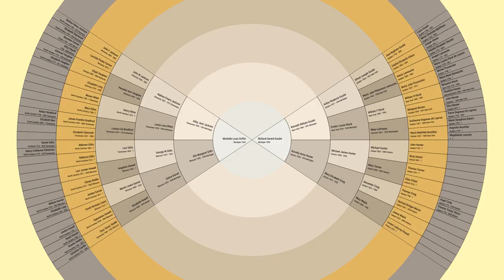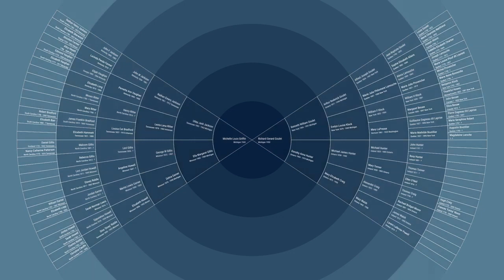Bright Branches - Interactive Family Tree Color Samples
Video showing some animation options and color samples of our interactive family trees.